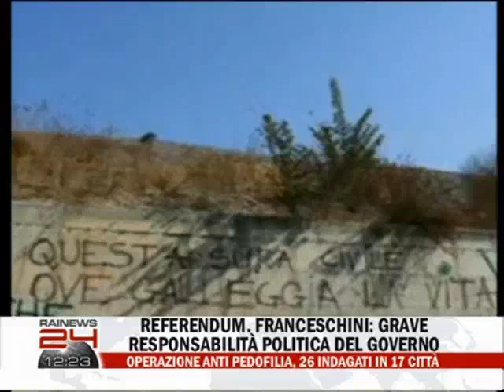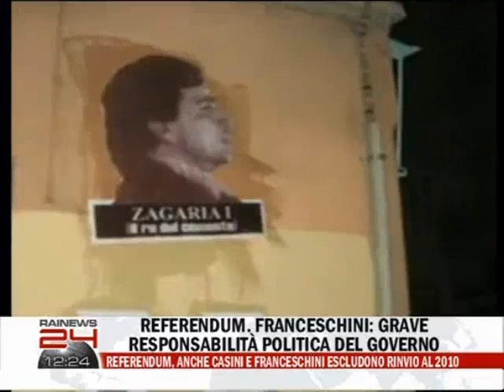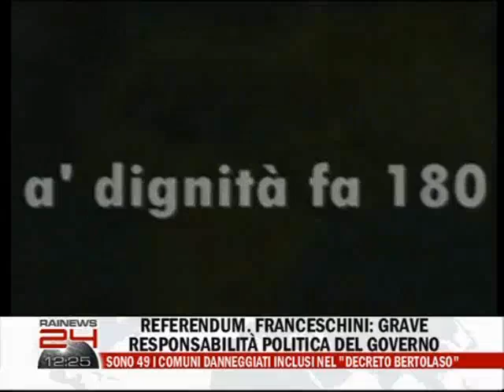A67 & Calixto Live in Scampia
Reportagem descrevente da realidade de Scampia (periferia de Napoli)...
através da voz com A67...